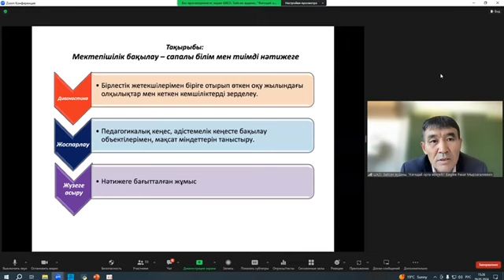1000 школ республиканский семинар